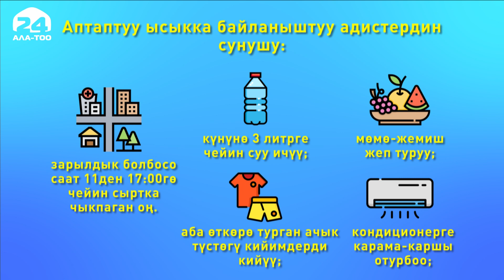Өлкөдө кайрадан ченемден ашык ысык башталды